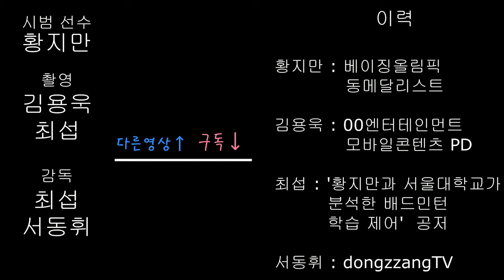서울대학교와 황지만선수가 분석한 배드민턴 학습 제어_백핸드 스매시 편